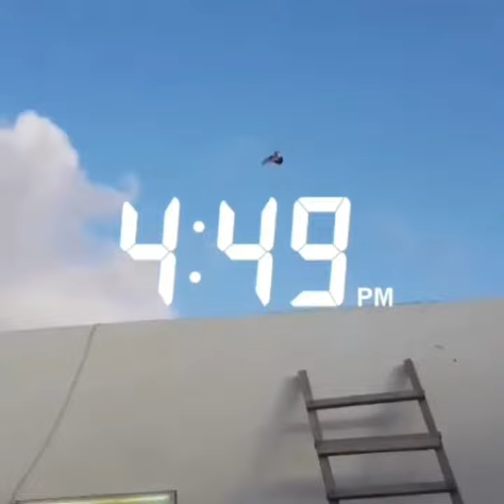Dubai Pigeons Landing 1st 4:49pm 8th 7:41pm 40°Temperature|Dubai Pigeons Sports